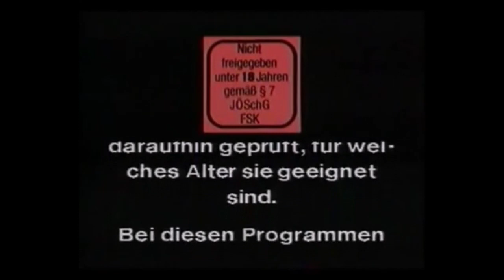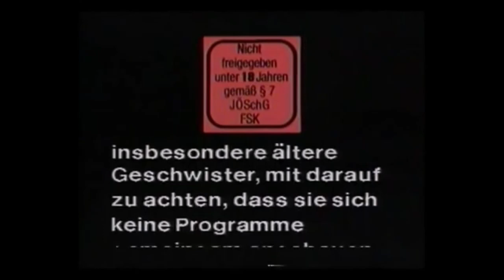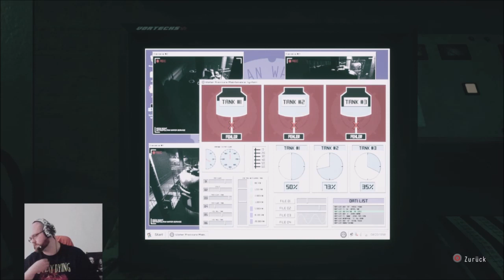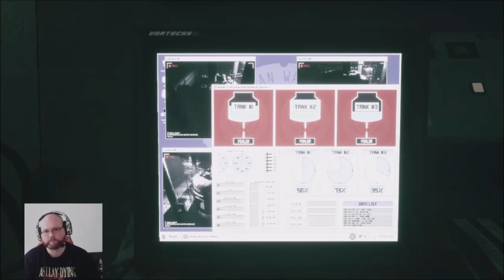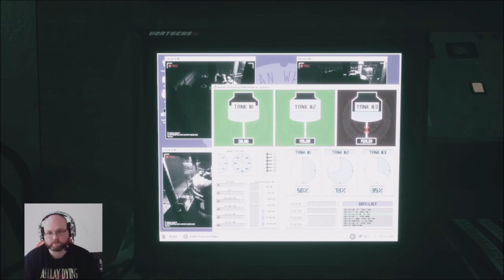Daymare1998: Folge 07